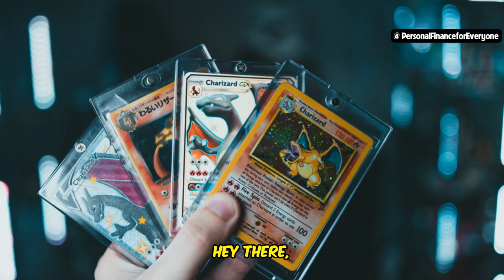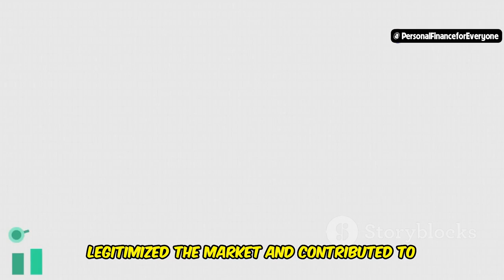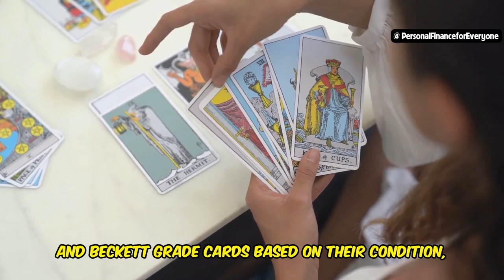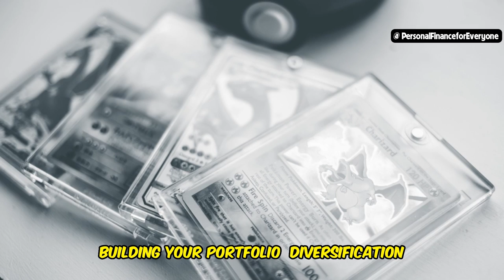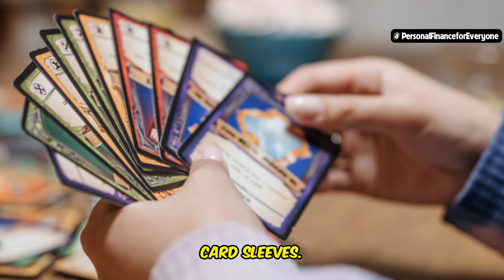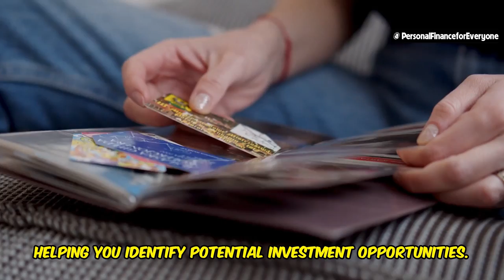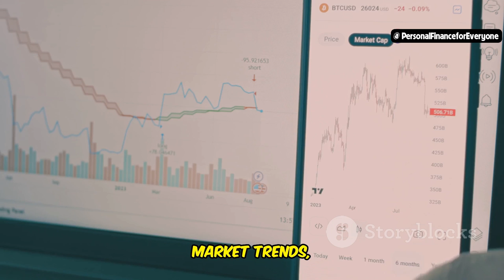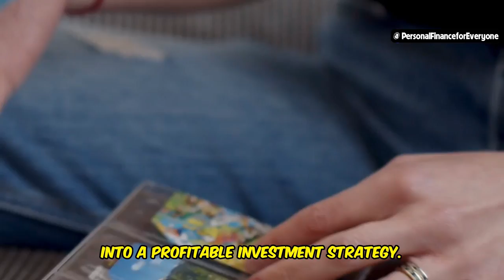Pokemon Card Investing: Turning a Hobby into Profitable Investments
Are you ready to turn your passion for Pokemon cards into a profitable investment strategy? In this video, we explore the exciting world of Pokemon card investing and show you how to make smart choices when investing in Pokemon cards. Learn about the most valuable vintage Pokemon cards, the best Pokemon cards to invest in, and the secrets behind successful Pokemon card investment. We cover everything from Pokemon card investment 101 to advanced strategies like Pokemon sealed product investment. Whether you're new to the Pokemon TCG or a seasoned collector, discover how to maximize your returns and find out if Pokemon cards are a good investment. Join us as we dive deep into the ins and outs of Pokemon investing, and don't miss our tips on how to get started and what to watch out for in the world of Pokemon card investments!

OUTLINE:
00:00:00 Catch 'Em All, Catch Big Profits!
00:00:52 More Than Just Nostalgia
00:01:46 Types of Valuable Pokemon Cards
00:02:36 Ensuring Authenticity and Value
00:03:32 Where to Buy and Sell
00:04:34 Diversification is Key
00:05:27 Storage and Protection
00:06:28 Market Trends and Research
00:07:23 Insider Tips and Tricks
00:08:19 Potential Risks and How to Navigate Them
00:09:10 Ready to Be a Pokemon Master Investor?